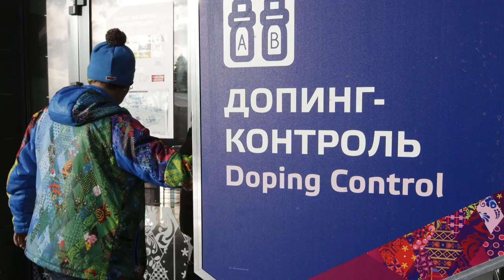6. UZTAIA - A9 Danel Agirreren bidaia